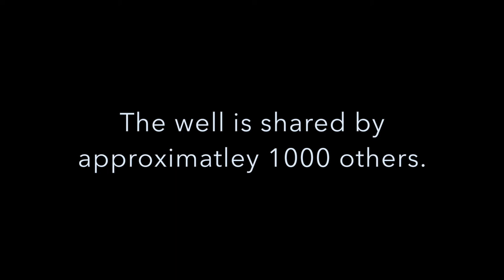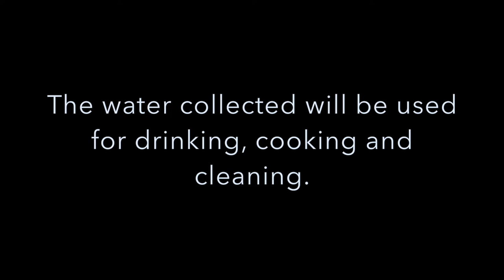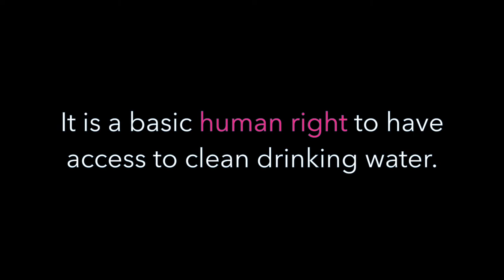a walk to the village well in rural Uganda